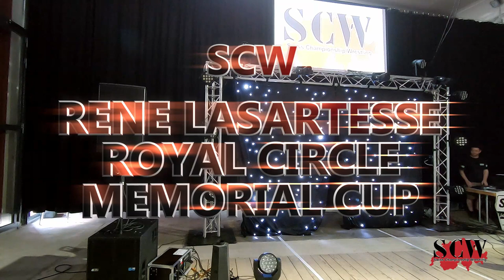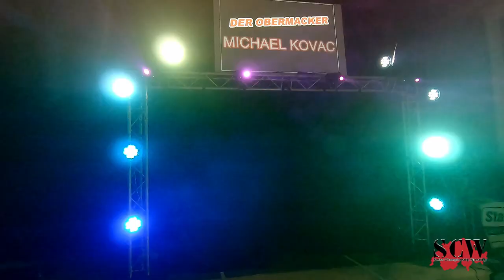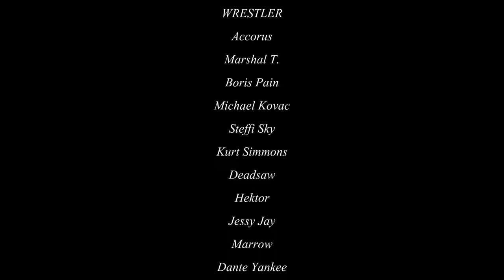SCW Royal Circle René Lasartesse Memorial Cup 25. Mai 2019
NEXT SHOW
ON FIRE
9. November 2019
Stilli, Aargau

AM 9.11.19 WIRD DIE LUFT BRENNEN! IN RING ACTION VOM FEINSTEN. WIR KOMMEN NACH STILLI IN DEN KANTON AARGAU.